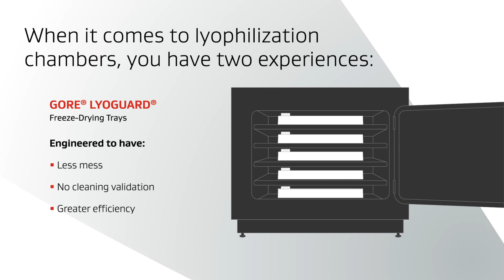Contain API during Lyophilization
It’s an Open and Shut Case for containing API during processing.